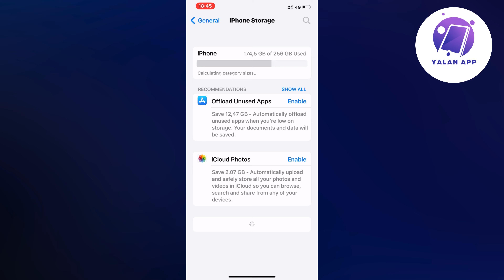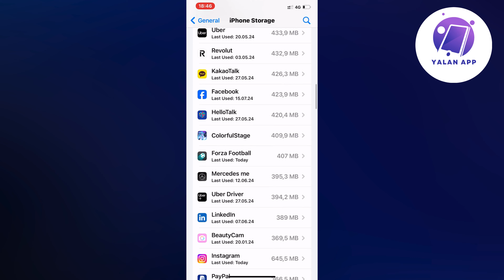How To Fix Instagram Reels Lag Problem UPDATE 2025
If you want to be able to fix the Instagram Reels lag problem then this video will be perfect for you!